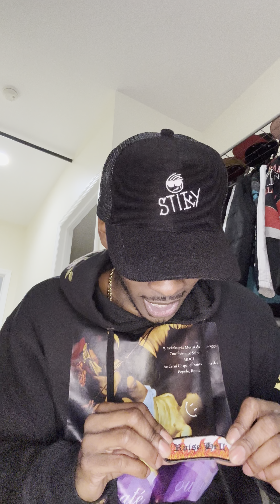Brand Reviews | Stiky: Get Stuck With Stiky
YERRRRR! What’s going on guys, today we’ll explore everything about the innovative brand that just kinda gets "stuck"  on you…

Join me as I dive deep into the world of Stiky and discover what makes them stand out in the market.

Don't forget to check out my clothing line, Ornate Couture, where style meets luxury.

Embrace the fusion of fashion and functionality with Stiky and Ornate Couture.

Get stuck with Stiky and elevate your style game today!

Want me to review your brand? Comment here & let me know!